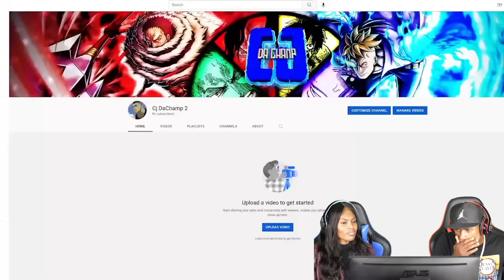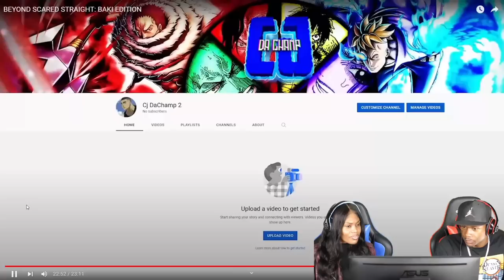BEYOND SCARED STRAIGHT: BAKI EDITION REACTION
BEYOND SCARED STRAIGHT BAKI EDITION REACTION (Official Music Video) (Remix)
BEYOND SCARED STRAIGHT BAKI EDITION REACTION (Official Music Video) [Official Music Video] REACTION
BEYOND SCARED STRAIGHT BAKI EDITION REACTION (Official Music Video) [Official Music Video]
BEYOND SCARED STRAIGHT BAKI EDITION REACTION (Official Music Video)
BEYOND SCARED STRAIGHT BAKI EDITION REACTION (Official Music Video) (COVER) REMIX
BEYOND SCARED STRAIGHT BAKI EDITION REACTION (Official Music Video) Diss Track... "You're A Lame Washed Up Old Head Rapper"
BEYOND SCARED STRAIGHT BAKI EDITION REACTION (Official Music Video) - Album Trailer
BEYOND SCARED STRAIGHT BAKI EDITION REACTION (Official Music Video) Beef
BEYOND SCARED STRAIGHT BAKI EDITION REACTION (Official Music Video) First REACTION/REVIEW